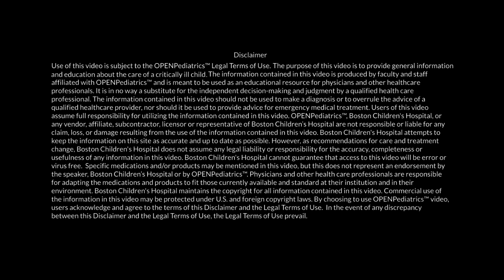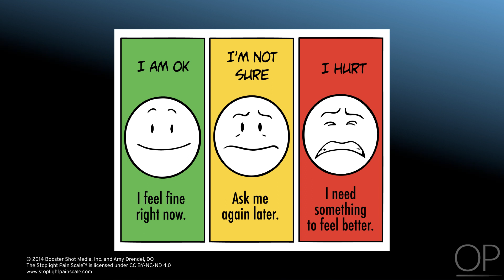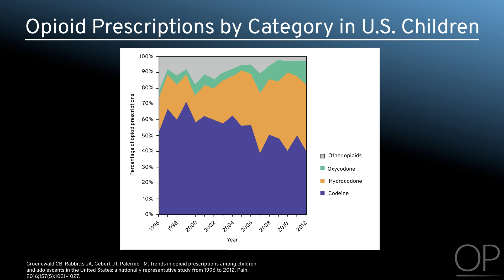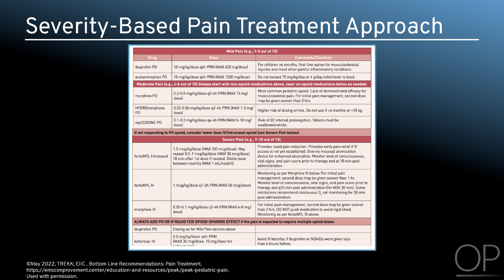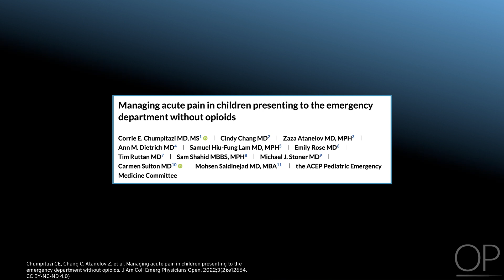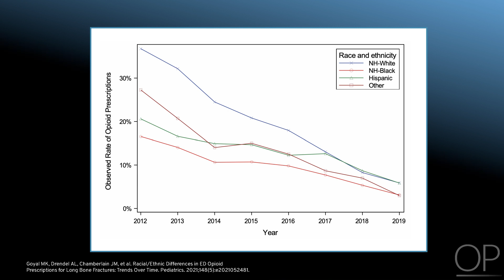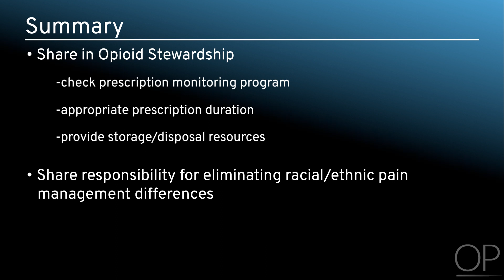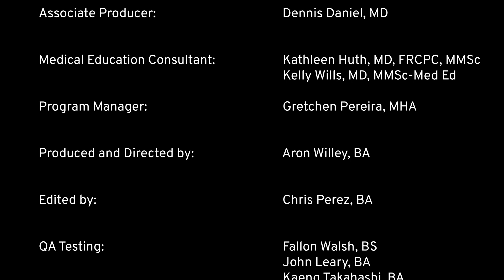Pediatric Pain Management in the Emergency Department by C. Chumpitazi | OPENPediatrics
This video is a part of our Pain Series. In this episode, Dr. Corrie Chumpitazi gives an overview of pediatric pain management in the emergency department context, with a focus on education and advocacy toolkits for pediatric pain management that can be used nationwide. She discusses how to optimize both recognition and management of pediatric pain, with practical tips for determining medication selection and mitigating bias. She also talks about the use of opioids in treating pediatric pain, with consideration of healthcare disparities and changes in prescribing practices over time.

The Pain Series is funded through the generosity of the MAYDAY Fund, which has, over the years, supported investigators and projects that have dramatically improved the pain management of children throughout the world.

Upon viewing this presentation, participants will be able to:
• Describe available approaches to assessing pediatric pain in the emergency department
• Identify available tools for the recognition and management of pediatric pain
• Discuss the role of opioids in treating pediatric pain, with consideration of changes in opioid prescribing practices over time
• Identify racial and ethnic disparities in the treatment of pediatric pain

CHAPTERS
00:00 Introduction
01:59 Key issues in pediatric pain management
04:19 How to appropriately assess pain
07:22 Pain management kits
15:23 How pain kits are utilized
17:05 Opioid discussion
19:16 Optimal health equity between patients with disparities
22:44 Summary

DATES
Initial Publication: March 8, 2023.

ARTICLES REFERENCED
• Ali S, Morrison E, Shwetz S, Yaskina M, Rajagopal M, Estey A, Drendel AL. An assessment of the psychometric properties of the Stoplight Pain Scale in a Canadian paediatric emergency department. Paediatr Child Health. 2021 May 26;26(7):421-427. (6:37)
• Chang CD, Saidinejad M, Atanelov Z, Dietrich AM, Lam SH, Rose E, Ruttan T, Shahid S, Stoner MJ, Sulton C, Chumpitazi CE; ACEP Pediatric Emergency Medicine Committee. Emergency department strategies to combat the opioid crisis in children and adolescents. J Am Coll Emerg Physicians Open. 2021 Jul 21;2(4):e12512.
• Chumpitazi CE, Chang C, Atanelov Z, et al. Managing acute pain in children presenting to the emergency department without opioids. J Am Coll Emerg Physicians Open. 2022;3(2):e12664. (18:14)
• Goyal MK, Drendel AL, Chamberlain JM, et al. Racial/Ethnic Differences in ED Opioid Prescriptions for Long Bone Fractures: Trends Over Time. Pediatrics. 2021;148(5):e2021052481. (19:45)
• Groenewald CB, Rabbitts JA, Gebert JT, Palermo TM. Trends in opioid prescriptions among children and adolescents in the United States: a nationally representative study from 1996 to 2012. Pain. 2016;157(5):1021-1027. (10:30)
• Johnson TJ, Winger DG, Hickey RW, et al. Comparison of Physician Implicit Racial Bias Toward Adults Versus Children. Acad Pediatr. 2017;17(2):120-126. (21:57)
• Kircher J, Drendel AL, Newton AS, et al. Acute pediatric musculoskeletal pain management in North America: a practice variation survey. Clin Pediatr (Phila). 2014;53(14):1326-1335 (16:48)
• Tobias JD, Green TP, Coté CJ; SECTION ON ANESTHESIOLOGY AND PAIN MEDICINE; COMMITTEE ON DRUGS. Codeine: Time to Say "No". Pediatrics. 2016;138(4):e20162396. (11:03)

CITATION
Chumpitazi CE, Perez C, Daniel D, Wolbrink TA. Pediatric pain management in the emergency department. 3/2023. Online Video. OPENPediatrics.